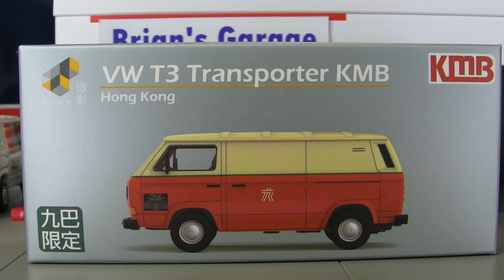Tiny × Schuco 1/64 VW T3 Transporter KMB 開箱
等咗一年有多，九巴T3貨Van終於出貨， 出到嚟竟然比我預期中好好多，不過都有啲小問題